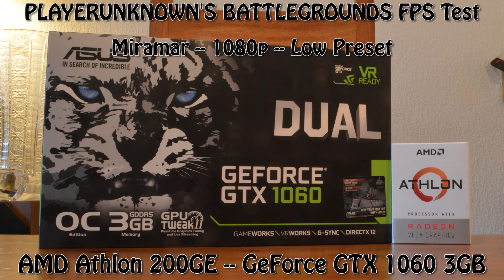GeForce GTX 1060 3GB -- AMD Athlon 200GE -- PUBG FPS Test Miramar Low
PLAYERUNKNOWN'S BATTLEGROUNDS Benchmark @ 1080p Miramar Map Low Preset

Athlon 200GE -- GTX 1060 3GB Test Setup:

CPU : AMD Athlon 200GE
RAM : 8GB Kingston 2666MHz (2X4GB)
Motherboard : MSI X470 Gaming Plus
Graphics : ASUS GeForce GTX 1060 3GB [DUAL-GTX1060-O3G]
SSD : 240GB Crucial BX500
HDD : 3TB 7200RPM
Optical Drive : TSSTcorp CDDVDW SH-224DB
CASE : Cooler Master MasterBox MB500
PSU : Corsair VS650 [650W]
OS : Windows 10 Pro 64-bit